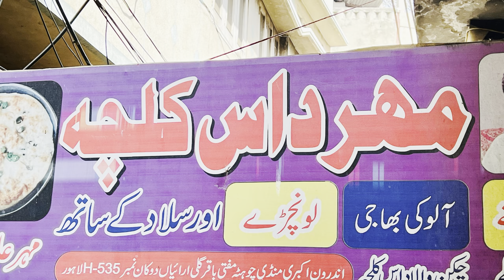Daas Kulcha Lahore I Street Food Pakistan I Androon Lahore I Ram Daas Kulcha I Mehar Daas Kulcha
A shop named Mehar Daas Kulcha in Andoon Lahore MOchi Gate is carrying successfully a tradition of old Kulcha of indian Ram Daas. Now there is only one shop in lahore selling daas kulcha.